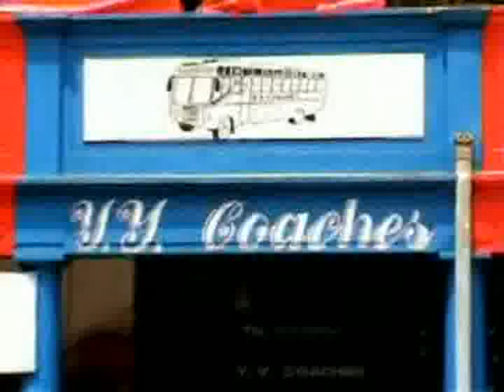Y-Y BY Iddi Masaba